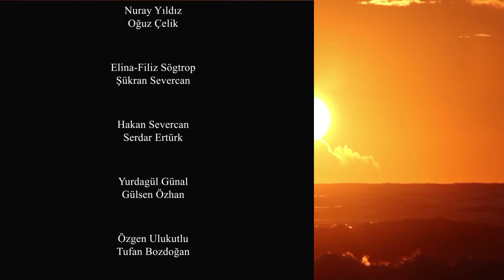"Sizleri bir kıvılcım olarak yolluyorum..." // Atatürk'ün eğitim ateşi//Mahmut Sadi Irmak Kimdir?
Mustafa Kemal Atatürk’ün eğitime verdiği önemi ve gençlerin ruh hallerini de ne denli anlayabildiğini gösteren anıyı, Tiyatro Sanatçısı ve Yazar Utku Erişik anlatıyor.